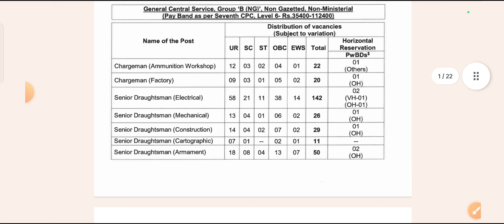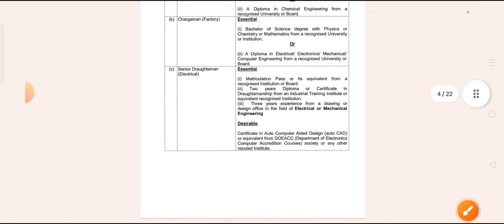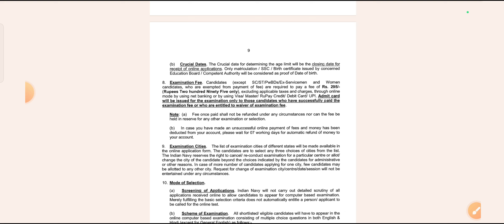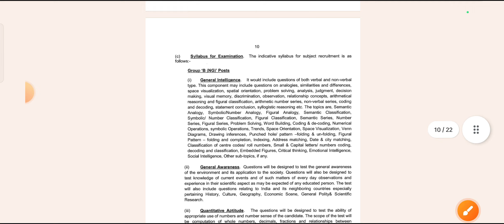INDIAN NAVY GROUP C 900+ POST ONLINE APPLY 😃😃[[ INDIAN NAVY GROUP C VACANCY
INDIAN NAVY GROUP C
VACANCY 2024
ONLINE 18 DEC